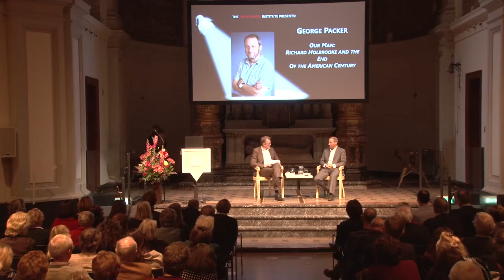George Packer on 'Our Man: Richard Holbrooke' - John Adams Institute (Interview)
Arrogant, self-absorbed, even brutal – yes. But also sentimental and sometimes compassionate. Endearing? Not so much. Brilliant? Absolutely. Above all, Richard Holbrooke was ambitious – and he embodied much of the character of American foreign policy in the latter half of the 20th century.

George Packer, one of America’s most renowned authors and winner of the 2013 National Book Award for 'The Unwinding', returned to the John Adams Institute to discuss his new biography: 'Our Man: Richard Holbrooke and the End of the American Century'.

This video was recorded on November 20, 2019 and is the second part of two video's.